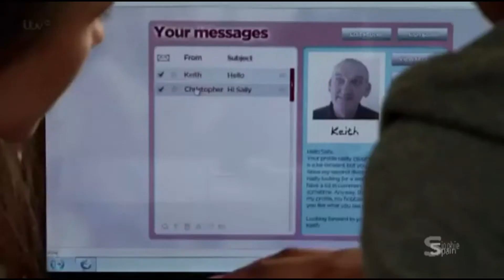Sophie & Jenna - 30th May 2013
You can help me, adding the video transcript!